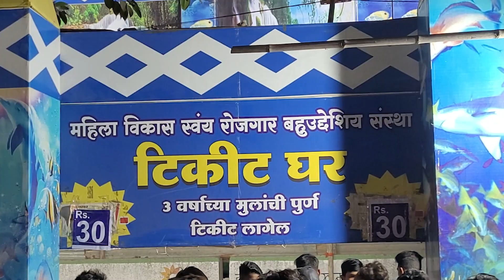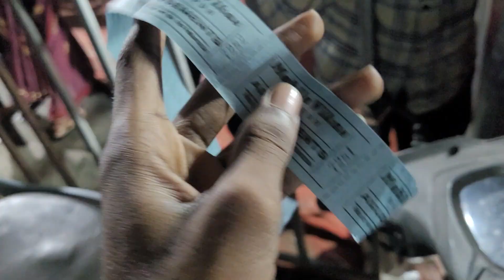Dipti Signal Mela: Skywheel Fun in Nagpur 2024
About Us
Hey, everyone! 🎡✨ Join us on an exciting adventure as we add a touch of sparkle to the skies above Dipti Signal Mela/Mandai in Nagpur this 26th January! In this video, we decided to infuse some joy and excitement by sending paper and glitter into the air using the Skywheel. Our intention is purely for enjoyment and celebration, and we want to share the joyous spirit of the moment with all of you!

Note: If you have any issue or complaint about our channel or a particular video, please do not take any action.

 DEVICE / INSTRUMENTS DETAIL'S
LAPTOP         : ASUS TUF GAMING
PROCESSOR : RYZEN 5 3550H 4C 8T
RAM               : 16 GB DUAL CHANNEL
GPU                : NVIDIA 1650
CAPTURE      :  SAMSUNG  S20FE
EDITOR          : PREMIER PRO
MIC                : MAOM A03